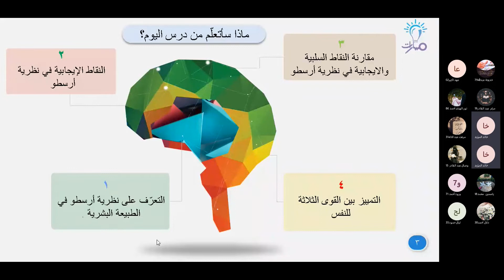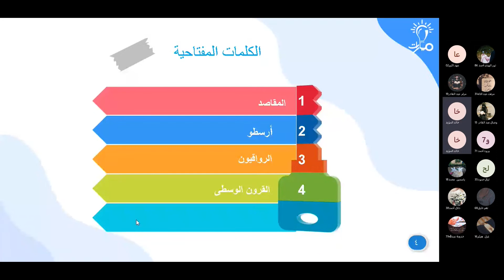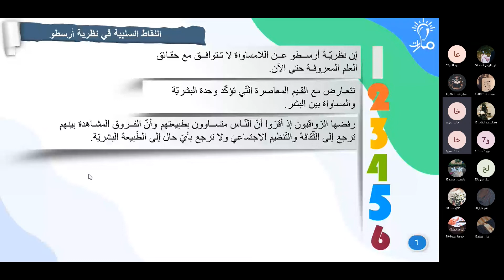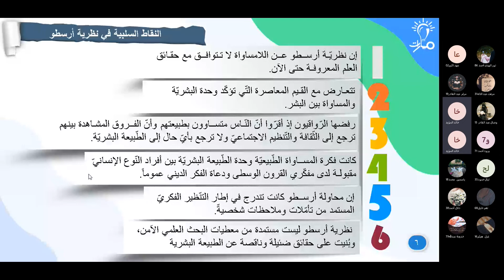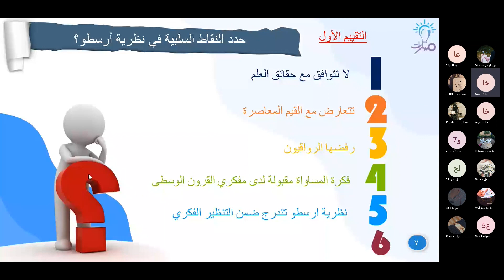نظرية أرسطو النقاط السلبية | درس تطور مفهوم الطبيعة البشرية (1) | الفلسفة الثالث الثانوي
مدرّس المادة: خالد المؤيد

شرح فقرة نظرية أرسطو النقاط السلبية من درس تطور مفهوم الطبيعة البشرية (1) في كتاب الفلسفة للصف الثالث الثانوي - منهاج شمال غرب سوريا